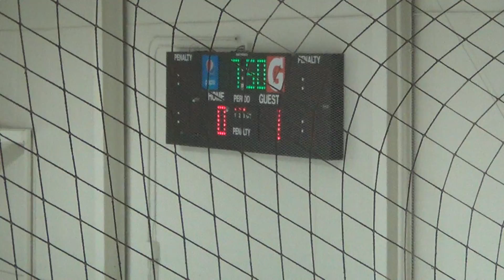3rd Period 10 of 17